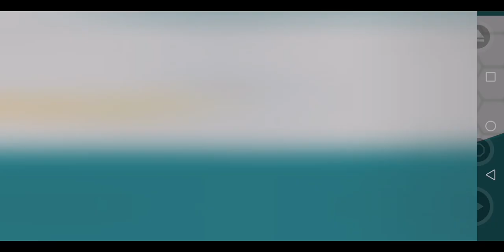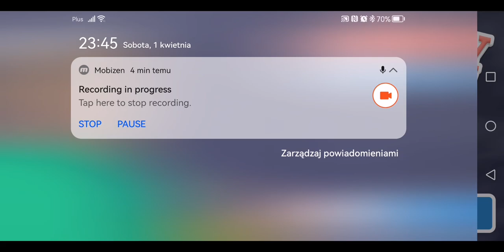PRIMA APRILISOWY ODCINEK! - Happy Wheels #9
Film nagrano 1 kwietnia 2023 roku.